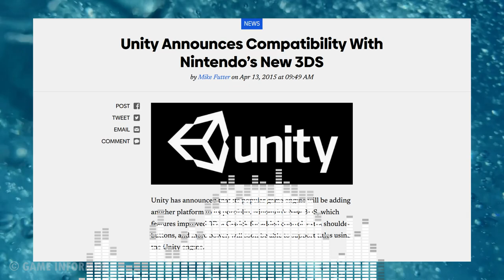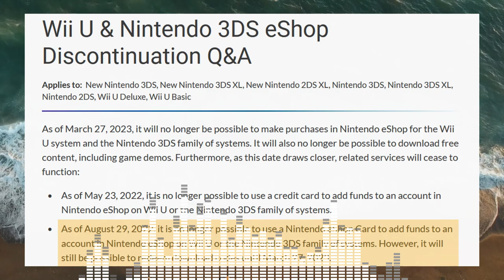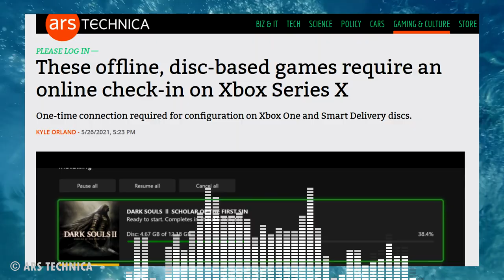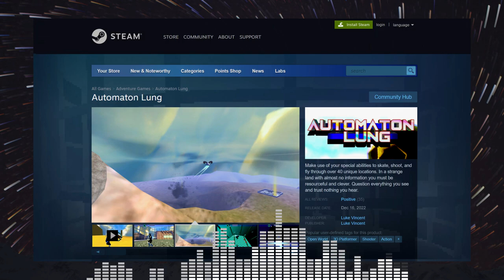Automaton Lung // a 3ds farewell - aqualounge DEEP DIVE #002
this is aqualounge DEEP DIVE - an interview series that seeks to tell the human story of video games and document the people, places, and works that make the heart of our subculture beat.

in DEEP DIVE #002, we reckon with the coming death of the Nintendo 3DS, and tell the story of a developer who has the privilege and burden of seeing it off into the sunset. developer Luke Vincent's 2022 adventure game Automaton Lung will be one of the last official 3DS games - a game whose beautifully ruined world warns of a technologically isolated future, and simultaneously mourns a different, more social vision of future tech once championed by its dying handheld platform. what does quietly losing access to a decade of video game culture mean to Luke, and what does it mean for us?

🌊 welcome to aqualounge.tv 🌊 an experimental streaming block that's part game streaming, part mtv, and part indie curation. a showcase of music, video art, and games old and new - all selected due to their inspiring aesthetic. find everything aqualounge

mailing list 📨 (get instant notifications when we schedule a new stream)

have an indie game, some music, or some video art you think would be a good fit? send it our way at